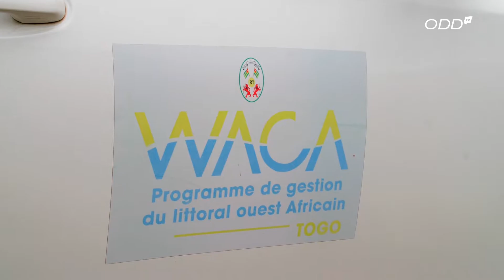Bénin : Visite des sites d'intervention du WACA by ODD TV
📍 Les participants à la huitième réunion du Comité Régional de Pilotage en visite de terrain sur des sites financés par WACA.

Suivez-ici le compte rendu